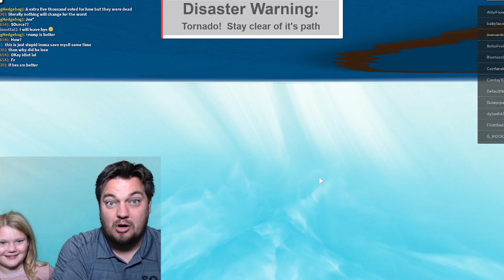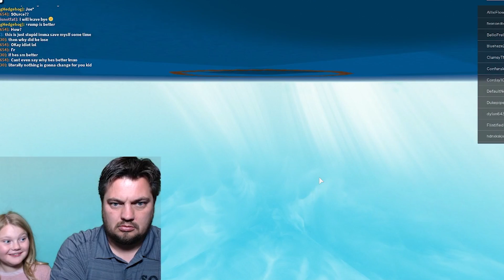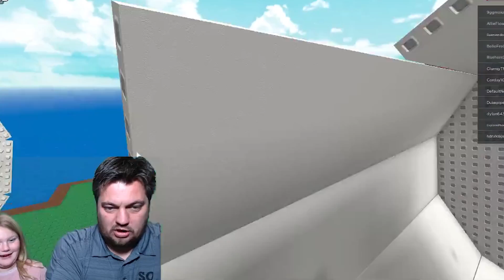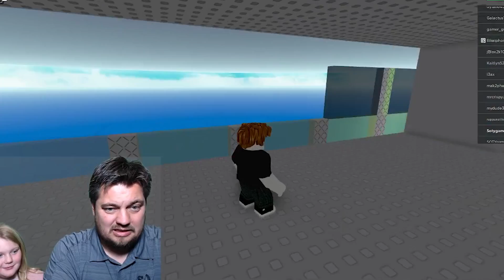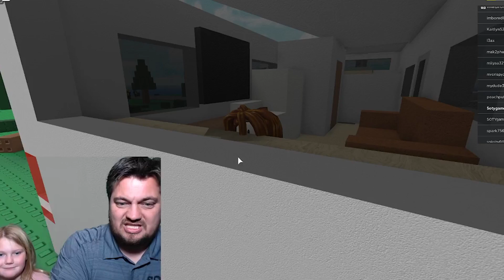DISASTER Survival!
DISASTER Survival!  Jordyn and I play Natural Disaster Survival in Roblox!

Welcome to SOTY Gaming! We play all the best games like Among Us, Roblox, and Minecraft. JOIN THE SOTY FAM!

Welcome to SOTY Gaming! I love playing games with my kids and they really love to play games! Parker Yeager really loves Roblox more specifically Brookehaven and Bloxburg! Jordyn Yeager loves to do all the crazy obbys and other fun Roblox games. Payton Yeager really likes to play adventure games like Squid game, Zombies etc. Taylor is the best Bloxburg player in the family and she really knows how to make Roblox fun! Come play with us! We play all the best games like Among Us, Roblox, and Minecraft.